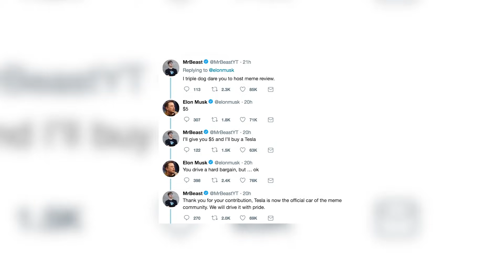Corinna Kopf Reacts To Logan Paul Dating Rumors Again | Hollywoodlife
Corinna reacts to dating rumors again. KSI hits a new milestone.

YouTube’s most controversial vlogger is single again. Logan Paul, 23, is no longer dating Agents of S.H.I.E.L.D. star Chloe Bennet, 26, according to Just Jared on Oct. 16. The outlet further claimed the breakup took place “over a month ago” but was “amicable.” They went public with their relationship in July, but Logan has suggested they dated even longer after writing on Instagram in August, “Thanks for putting up with me these last three months.” So why did they split? “Chloe and Logan weirdly worked and they still very much love each other but their lives aren’t compatible right now. They’re taking time to just focus on themselves,” one of the outlet’s sources claimed. Another source said of the duo, “Logan and Chloe had a very fun and strange dynamic that honestly worked really well for awhile. When it was just the two of them, there was no one else in the room.”

ABOUT HOLLYWOODLIFE

ABOUT HOLLYWOODLIFE

Corinna Kopf Responds To Logan Paul Dating Rumors Again | Hollywoodlife